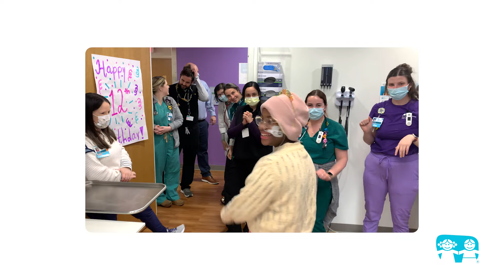Fight childhood cancer right here.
From the moment they come into the world, we do our best, trying to get it right. So what happens when something goes wrong? That’s when we have to get it right.

The Center for Cancer and Blood Disorders at Children's Hospital New Orleans has the biggest cancer fighting team in the Gulf South and the most advanced therapies that can be found anywhere – all right here, in our own backyard.